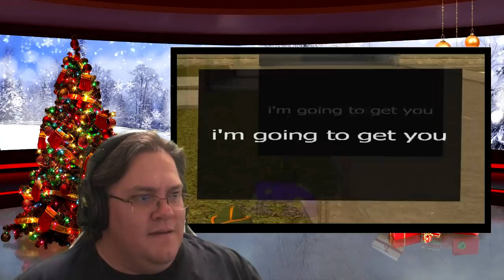Welcome To Hell Meggy, Meggy's Part-Time Job Reaction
You all know what I mean.